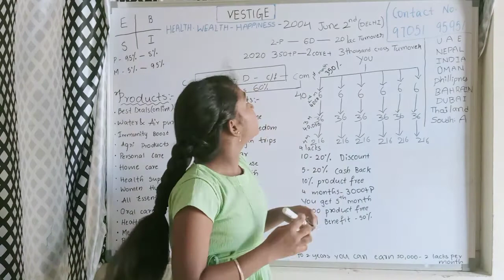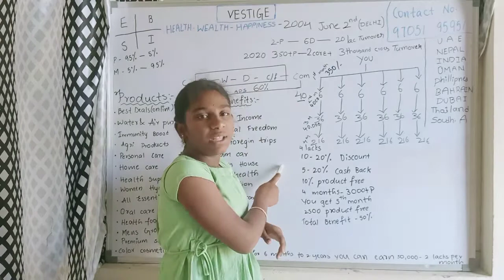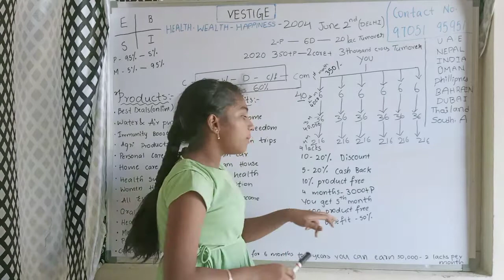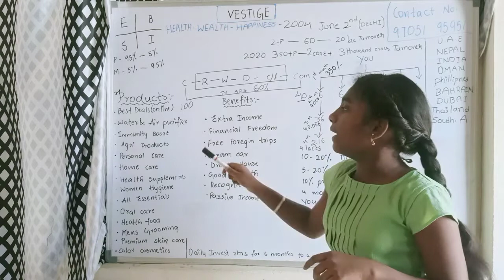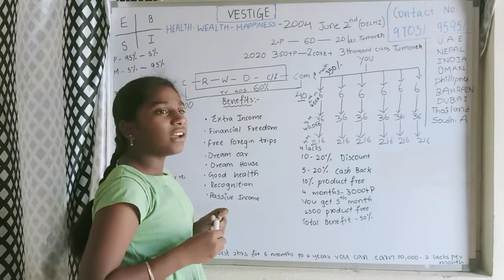Free joining business opportunity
Vestige English plan any body can do